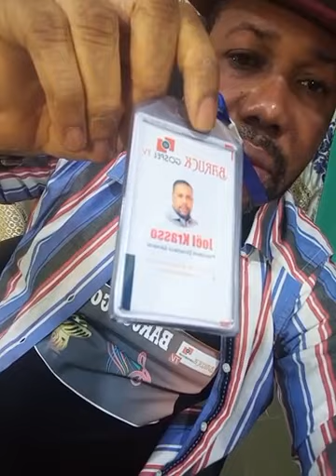🔴PRÉSIDENT JOEL KRASSO INSTALLE BARUK COMMUNICATION ENFIN EN GUINÉE🇬🇳